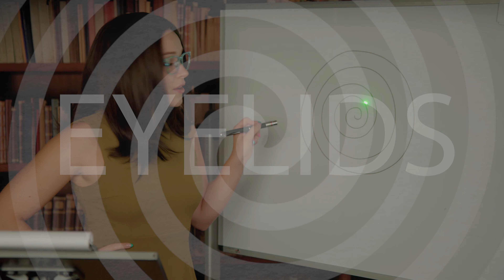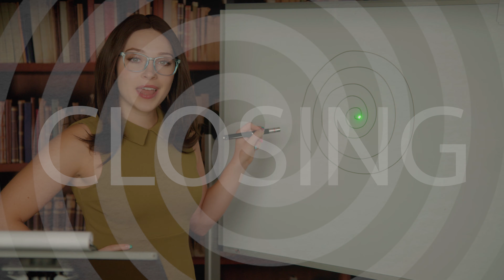I'm Not A Hypnotist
There is no hypnosis in this very Hypnotic Trailer.
Sleep Hypnosis with Eye Fixation and Instructions
Girls Hypnotized
Hypnosis Asmr
Female Hypnotist
Female Hypno